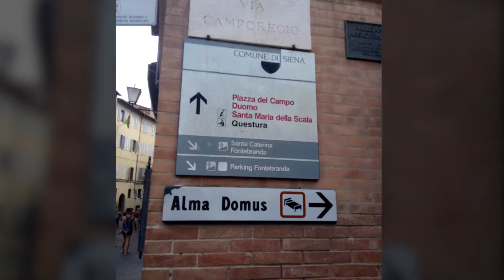Italy Tour 2018 (Part 2)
Went to different places in Italy